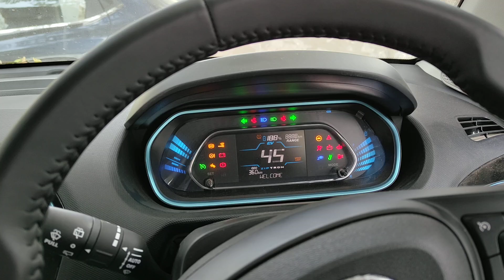Tata Tiago EV XZ